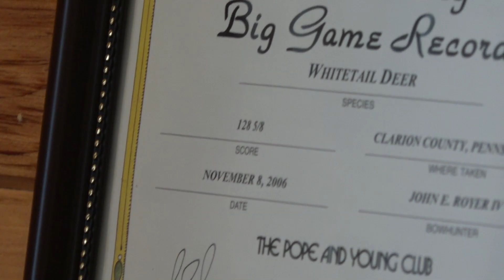DEER HUNTING RIFLE SEASON PENNSYLVANIA - Extra Footage + BIG BUCK TRAIL CAM PHOTOS - John & Andrew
Deer Hunting Video 2023.  Follow John and his cousin Andrew as they film the last few days of the pennsylvania gun deer season in Clarion county.  John and Andrew both see bucks and then John talks about bucks that he got on his browning trail cameras during the season.  Enjoy!

Editing software
Rifle Deer Hunting Gear
Ice Fishing Gear
Flintlock Hunting Gear
Bow Hunting Gear
Snake Hunting Gear
Mushroom Hunting
Bee Keeping Gear